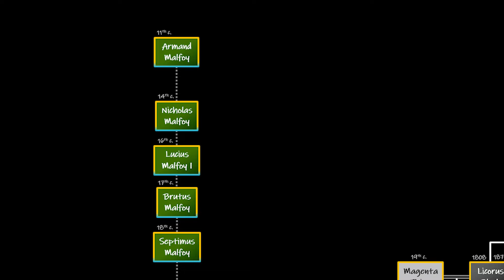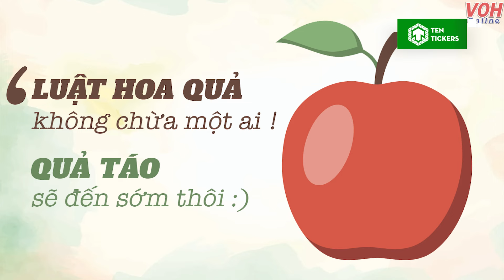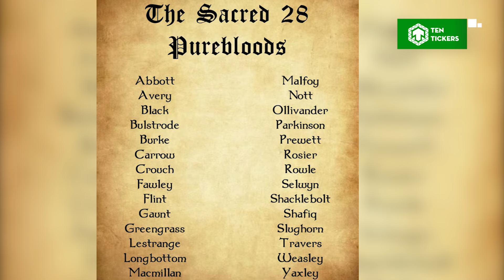GIA TỘC MALFOY - Bí Ẩn Gia Tộc Thượng Đẳng Nhất Giới Phù Thuỷ | Harry Potter Series | Ten Tickers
Hế lô, chào mừng đã quay trở lại với Ten Tickers. Mặc dù chúng mình đã làm kha khá về Draco hay mẹ của cậu Narcissa Malfoy, nhưng những yêu cầu về gia tộc siêu giàu Anh quốc này có vẻ vẫn luôn là chủ đề được các fan chú ý tới. Vậy thì ngày hôm nay, mình đã chuẩn bị sẵn quốc xẻng, áo khoác tàng hình đây hồi, hãy cùng đào hầm, đột nhập vào phủ Malfoy nhé, vì chỗ đấy ếm bùa ẩn như nhà Black ý, khó vào bằng cửa chính lắm. Bắt đầu đi thôi.

Cre:
- Content Writer: Châu Chấu
- Audio: Minhdethuong
- Video Editor: Alpha Z